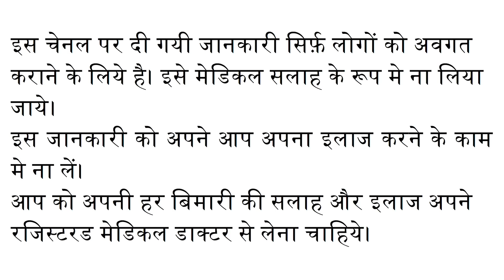Anti Ageing Serum घर में बनाने का तरीका || DIY Hyaluronic Acid Serum (Hyalugel - Home Made)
इस वीडियो मे मैने Hyaluronic Acid (Hyalugel) की पूरी जानकारी दी है और साथ ही Hyaluronic Acid Serum (Anti Ageing Serum) घर मे बनाने और उसके सही उपयोग का तरीका भी बताया है।

In this video I have explained the easy and cost effective method of making Hyaluronic Acid Serum (Anti Ageing Serum) at home. I have also explained the best method to use this serum for maximum benefit.

PRODUCT LINKS:

1) HIGH MOLECULAR WEIGHT COSMETIC GRADE HYALURONIC ACID POWDER

2) VEGETABLE GLYCERIN

3) DISTILLED WATER - Available at Any Good Medical Store

0:00 Introduction / परिचय
0:14 What is hyaluronic acid / ह्यलुरॉनिक एसिड क्या होता है
1:03 How to use Hyaluronic Acid Serum / ह्यलुरॉनिक एसिड के उपयोग
3:22 How to make Hyaluronic Acid Serum at home / ह्यलुरॉनिक एसिड सीरम घर में बनाने का तरीका